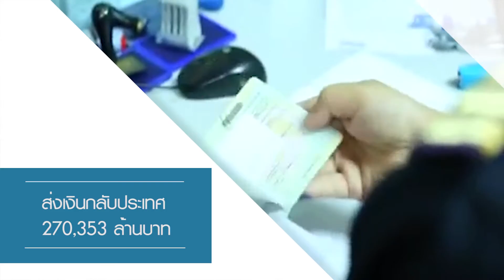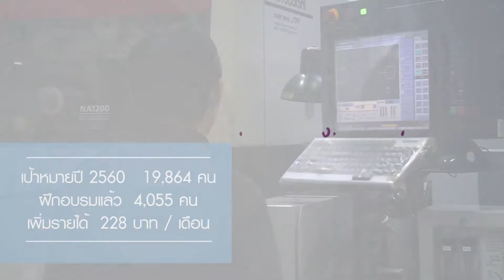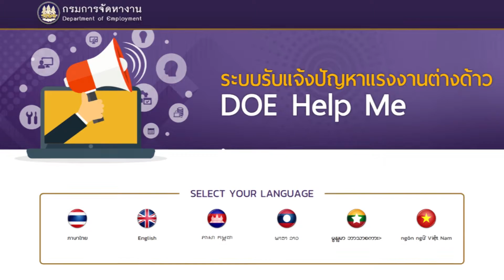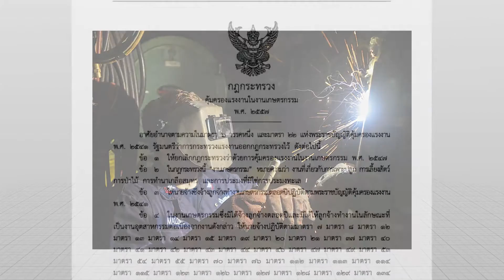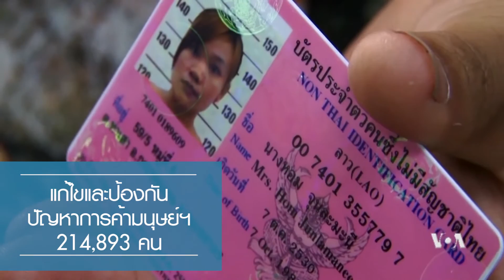ผลงานกระทรวงแรงงาน 2 ปี 6 เดือน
ผลงานกระทรวงแรงงาน 2 ปี 6 เดือน (มิ.ย.57- พ.ย.59)